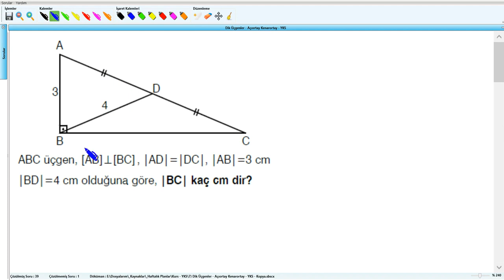GEOMETRİ DİK ÜÇGENLER KENARORTAY AÇIORTAY BİR SORU BİR CEVAP 36